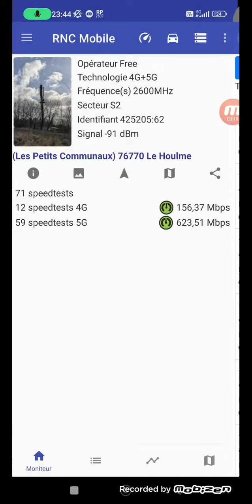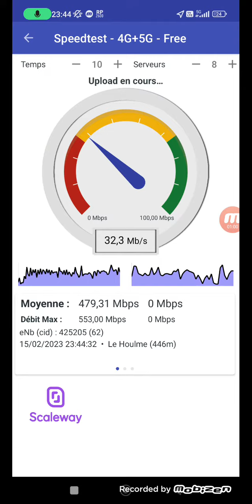2 speedtest +record 5g 👍🏻